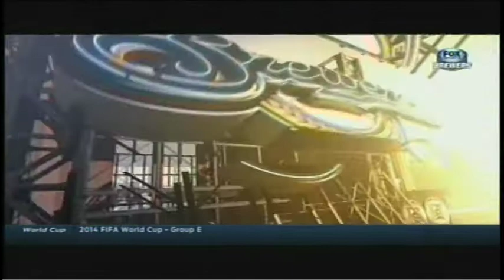FOX Sports Wisconsin at Sherman Park for Milwaukee Brewers Dedication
FOX Sports Wisconsin was on hand at Sherman Park when the Brewers Community Foundation and the Boys & Girls Clubs of Greater Milwaukee dedicated the opening of the renovated field. Bringing baseball back to the community, the field will serve as a place for youngsters to enjoy the outdoors and play the sport they love.